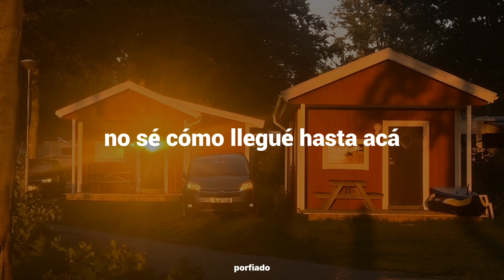Silabario - Si Pudiera Regresar (Letra + Visual)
holaaa

Título: Si Pudiera Regresar
Álbum: Lo Malo Va a Pasar (2018)
Autor: Silabario

Letra:

No sé cómo llegué hasta acá
Luchando por sobrevivir
Muriéndome de 9 a 6
Drogándome con Internet

Hoy cuando me toque morir
Quiero sentir que lo hice bien
Quiero saber que te hice bien
Quiero vivir en mis amigos
En tu voz
Y en tu corazón

Las cicatrices en la piel
Todos los discos que escuché
Tú y yo fumando en el final
Todo eso brilla
Todo queda
Por siempre

Y si pudiera regresar
Me gustaría volver atrás
Para abrazar a mi mamá
Cuando todo estaba tan mal
Y decirle que lo malo va a pasar
Lo malo va a pasar

Yo te voy a cuidar
No te voy a fallar
Y cuando sea el final
Compartiremos el lugar.